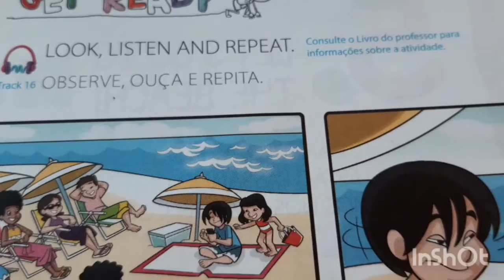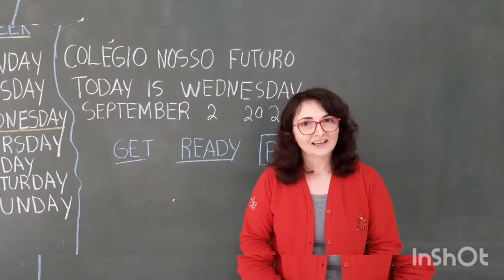Língua Inglesa 1°ANO